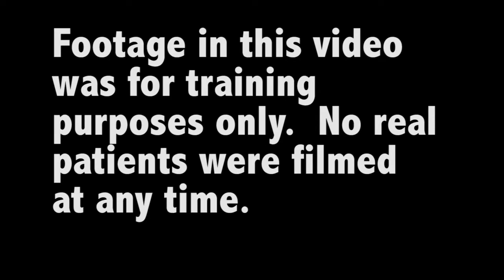Gunfighter News Report - May 11, 2012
This episode includes:
-National Nurse Week
-While You Were Sleeping - A look at the Urgent Care Center
-Mountain Home Moments